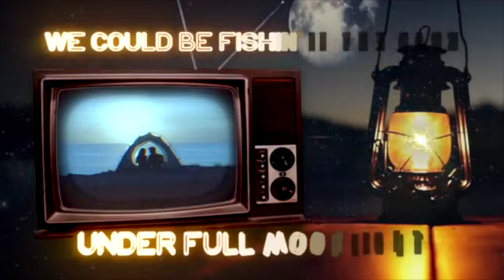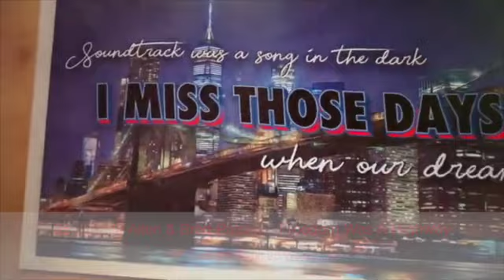Billboard Top 60 Country Indicator Chart (June 26. 2021)